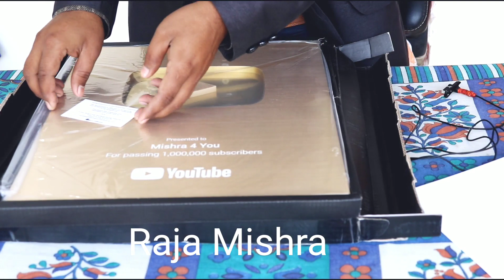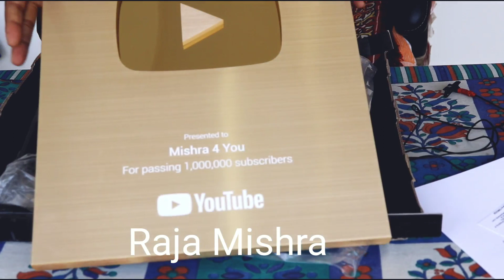Gold Play Button Unboxing | आपको आपका इनाम मिल गया ।गोल्ड प्ले बटन आ गया । Mishra 4 you